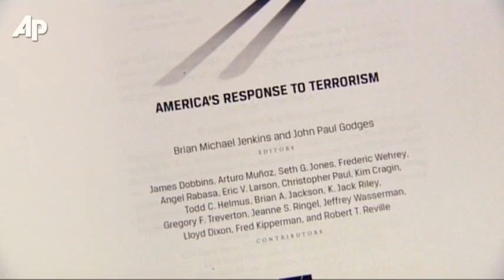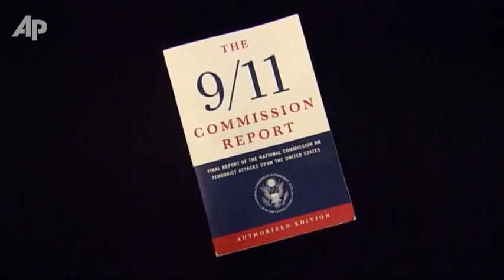10 Years After 9/11: Is America More Secure?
The attacks of September 11, 2001 forced Americans to reevaluate their views on the nation's security.  A decade later, is the country stronger and better prepared to prevent a terror attack? (Aug. 31)